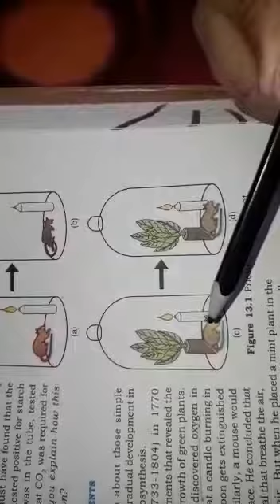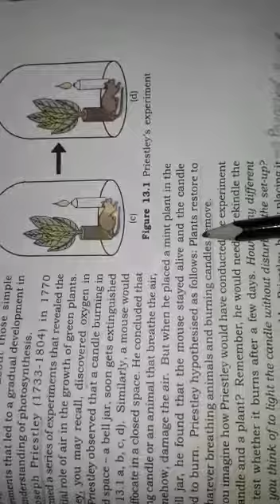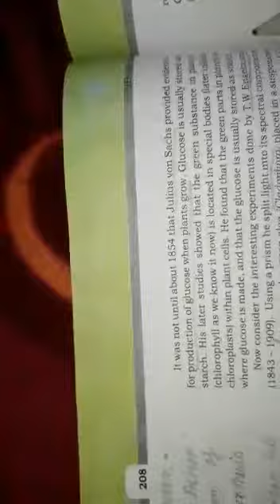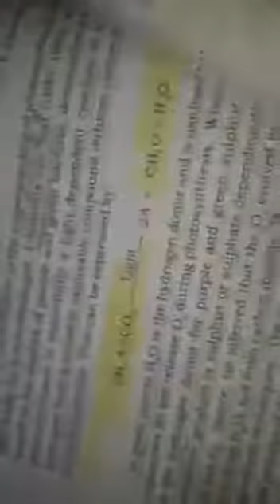Z scheme Photosynthesis in Early Experiment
What was the first experiment

What experiment was conducted by Joseph Priestley?

What is photosynthesis experiment

Who performed Hydrilla experiment first